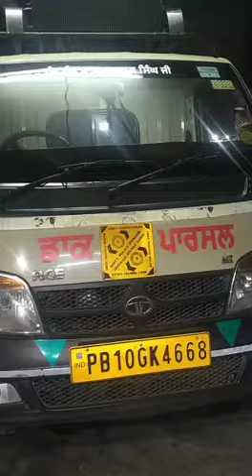car truck bus tractor taxi LED display board ..